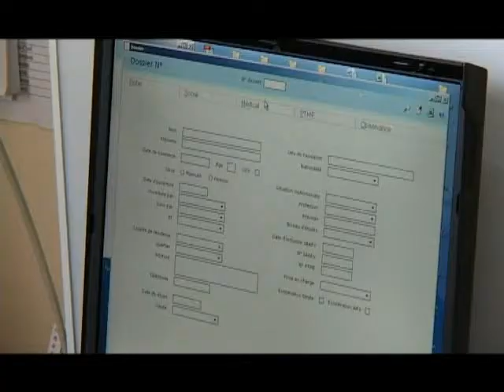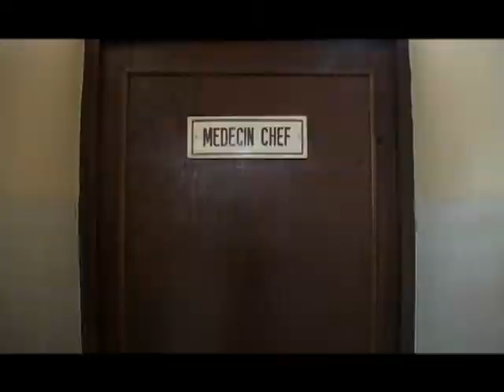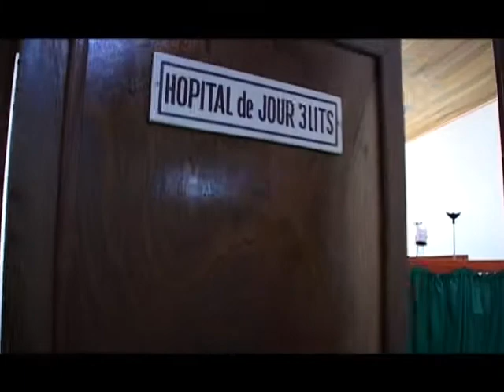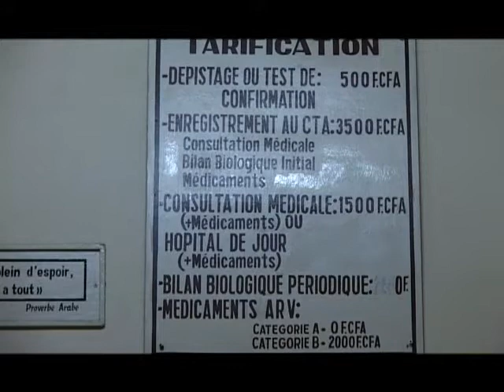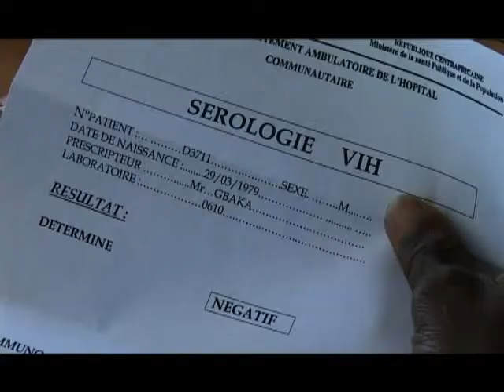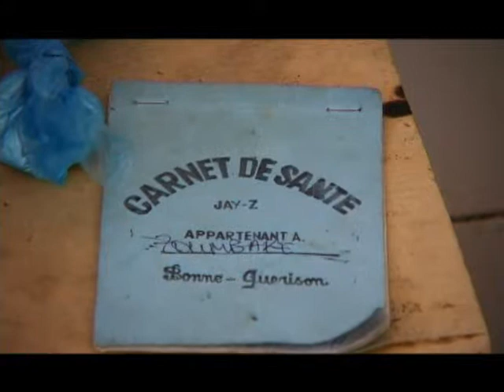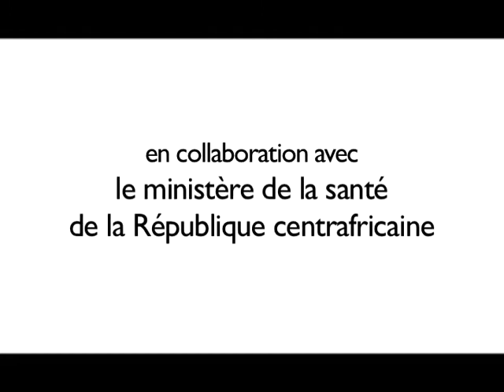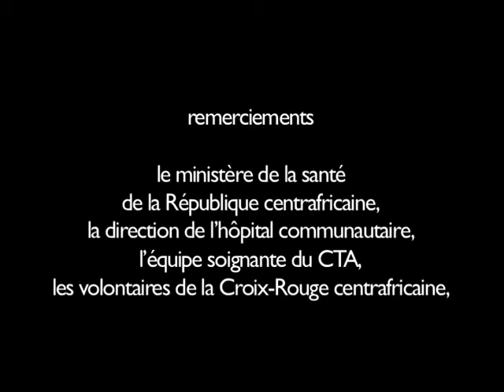Lutte contre le SIDA : L'espoir retrouvé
Un troublant documentaire de 17 minutes sur la lutte contre le VIH/Sida effectuée par la Croix-Rouge française en Afrique.